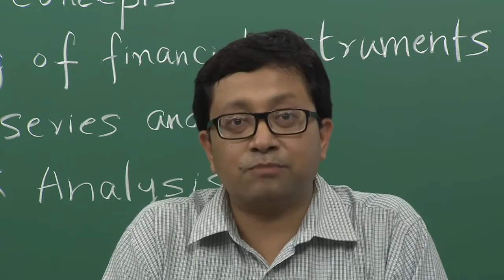Quantitative Finance by Prof Raghu Nandan Sengupta